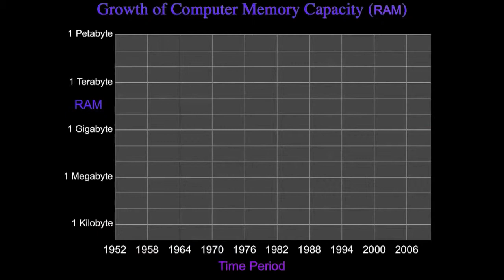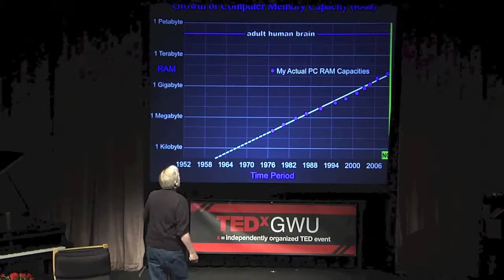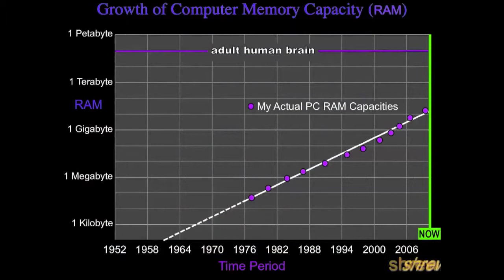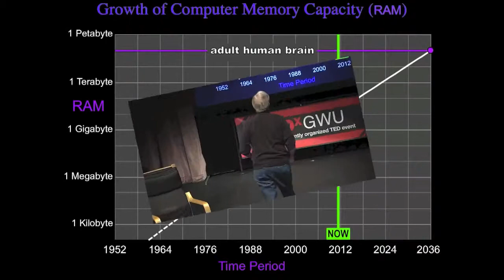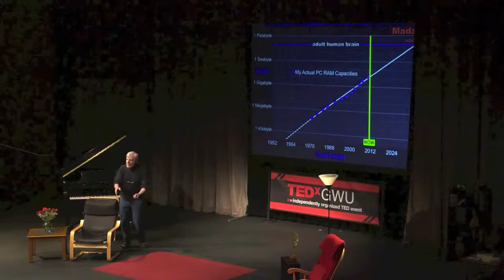The Thinking Machines Are Coming! Final Cut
In this excerpt from Professor Peter Bock's TED Talk, the future of General Artificial Intelligence is explored.